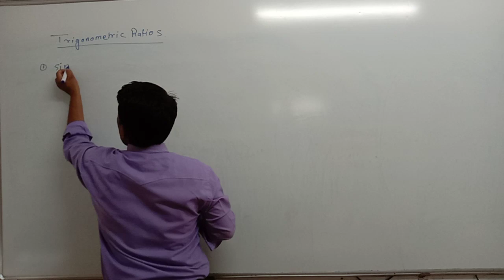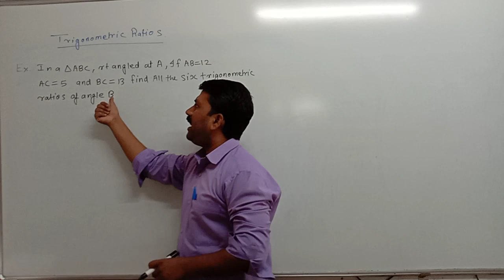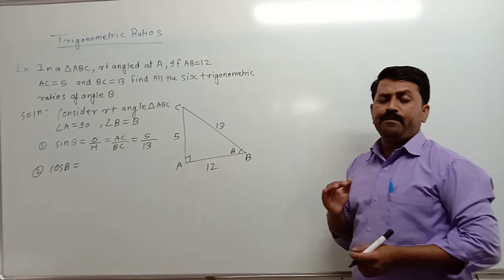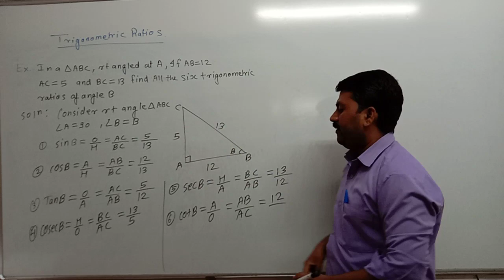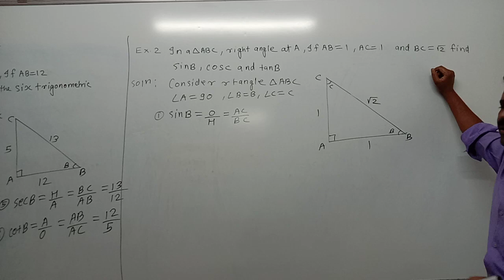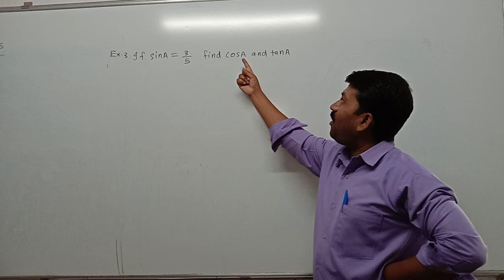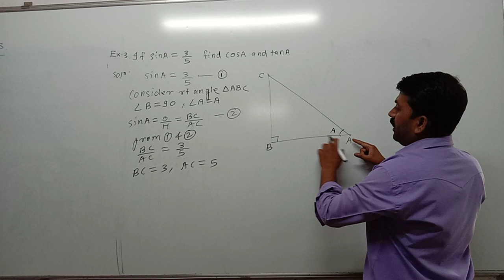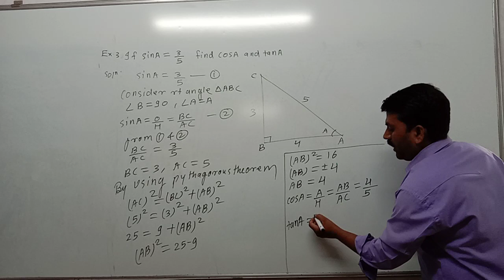*EduCraft, Narendra Nagar, Nagpur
Mathematics :Trigonometric Ratio part-3